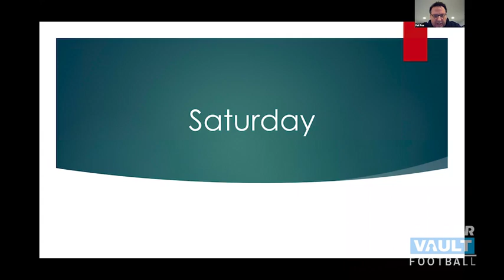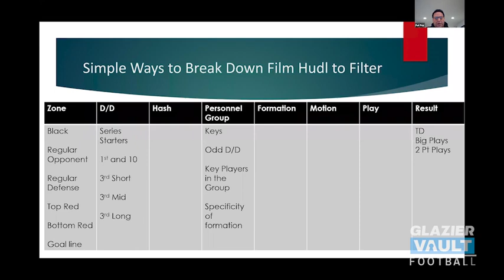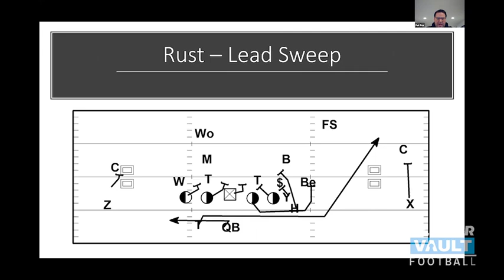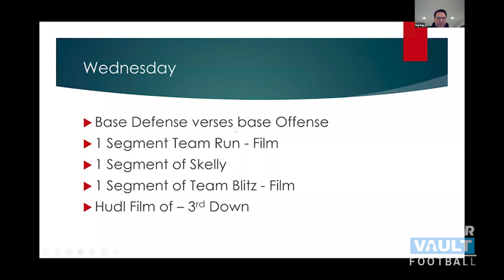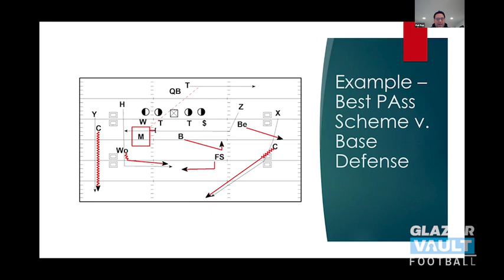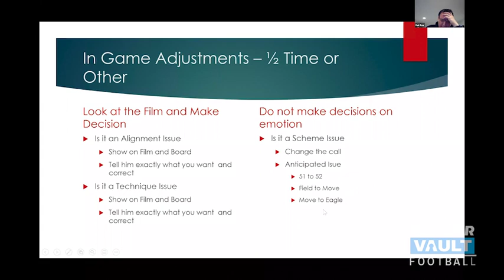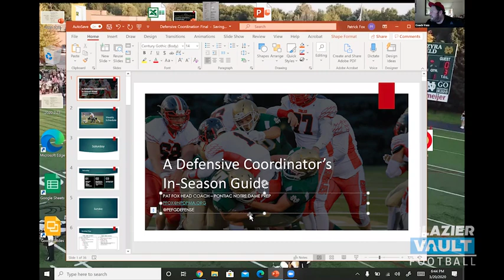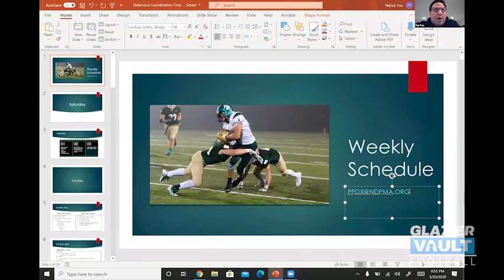Pat Fox A Defensive Coordinator's In Season Guide To Gameplanning